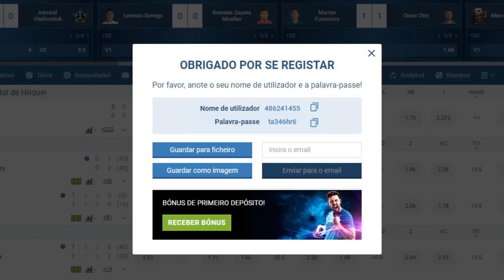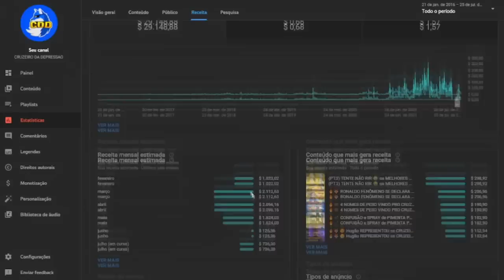🔥🦊 Esse é exemplo de CRUZEIRENSE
✔️ TT : @CruzeiroDepre1
✔️ FACE : @CruzeiroDepre
✔️ INST4 : @cruzeirodepre